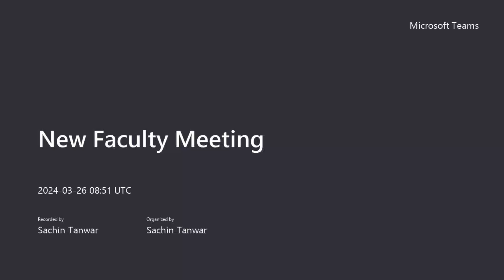New Faculty | AIR 2 | Upcoming ML Scientist | GATE Data Science | GATE CS | GATE 2025/26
In this video, we are very much delighted to introduce our New Faculty Vandit Patel who is AIR 2 holder in GATE 2022, he is upcoming Machine Learning Scientist as well. This video will share what he'll be teaching, and how he wants to make an impact by teaching in a way never seen before.

We've created this channel as a resource for those preparing for the GATE Computer Science and Data Science exam. Our content includes videos on providing top-notch quality content, and preparation strategies, and help you ace the exam with a great rank in the GATE exam.

Creators-
Sachin Tanwar - M.Tech AI IISC, AIR 70 GATE, Upcoming Data Scientist at Lowes India.
Anshul Sharma - M.Tech CSE IITK, AIR 294 GATE, Upcoming SE-2 at Juniper Networks.

Don't miss any important GATE News and updates from MindMatrix by joining our whatsapp channel 🔔🔊💯!!